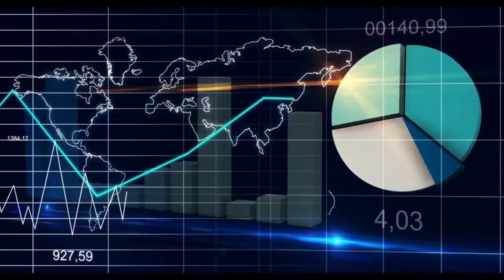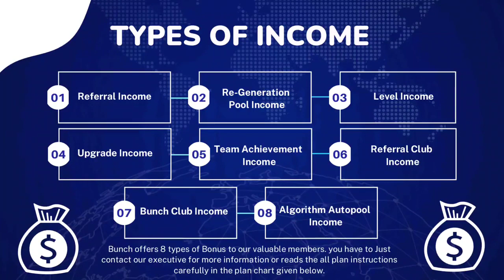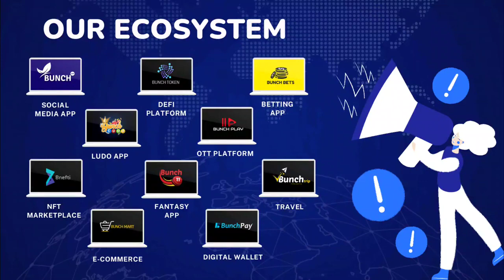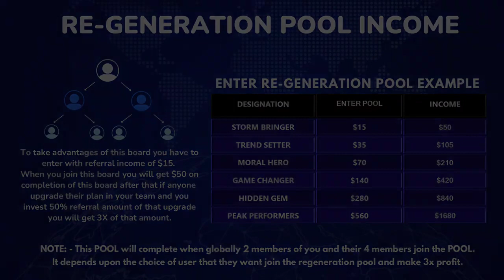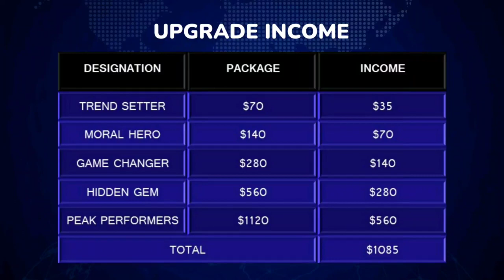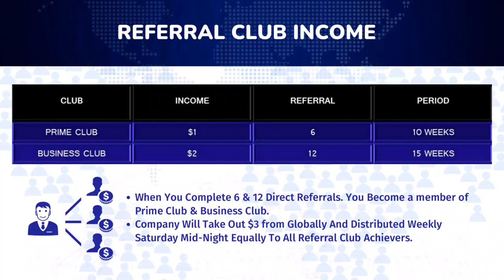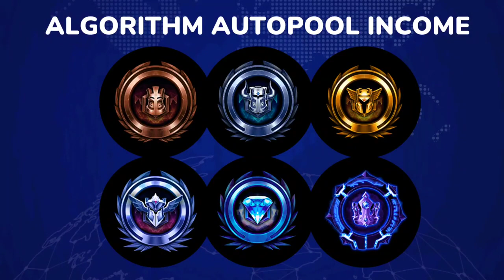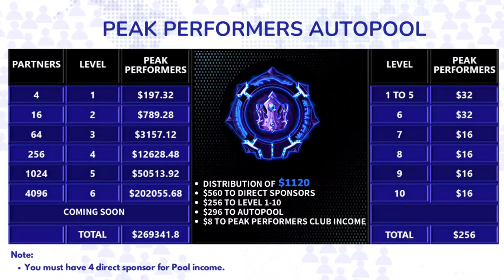Bunch Network MLM Plan in Hindi 2023 | Joining 35$ | M:-7042249322 | New Launch | Search MLM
Hello Friends

In this video I will explain Bunch Network MLM Plan in details. I hope you will like this video.

For Joining to Bunch Network Click on
My Joining Link:-
My Reference ID:-

Search MLM